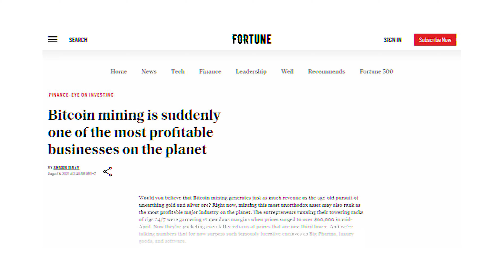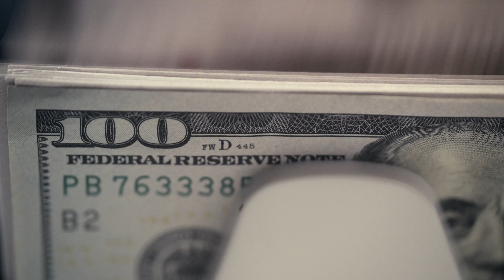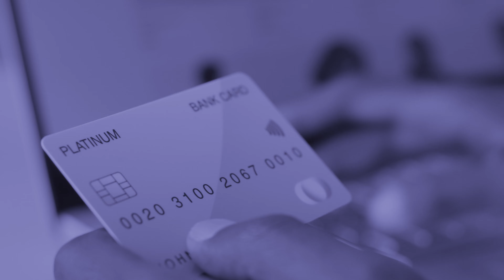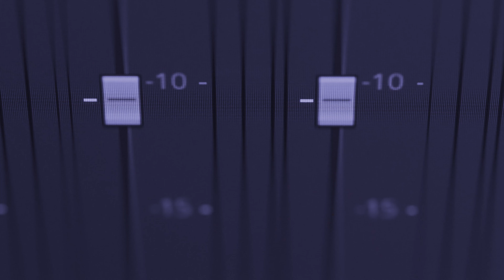Can You Still Mine Bitcoin At Home?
I'm breaking down everything you need to know about Bitcoin mining, from validating transactions on the Bitcoin network to earning new Bitcoin as a reward. But here's the kicker – mining Bitcoin from home with the latest ASIC machines just isn't practical anymore.

🔍 Here's why home Bitcoin mining is challenging:

- Technical Expertise: Setting up and maintaining mining equipment requires significant technical skills.
- Choosing the Right Hardware: The market is constantly changing, making it difficult to pick the best hardware.
- Industry Scams: There are a lot of scams out there, so you have to be extra cautious.
- Noise and Heat: Mining machines produce a lot of noise and heat, which can be disruptive.
- Electricity Costs: Access to cheap electricity is crucial for mining profitability.

My suggestion? Consider forming a collective to pool resources and negotiate better deals on hardware and electricity. It’s a smart way to overcome these obstacles.

Chapters:
00:00:00 - The Profitability of Crypto Mining from Home
00:01:38 - Bitcoin Miners and the Evolution of Mining Techniques
00:03:19 - Evolution of Bitcoin Mining Hardware
00:05:05 - Choosing the Right Mining Machines
00:06:54 - The Challenges of Bitcoin Mining
00:08:31 - The Profitability of Bitcoin Mining